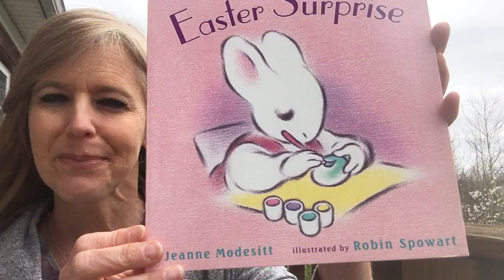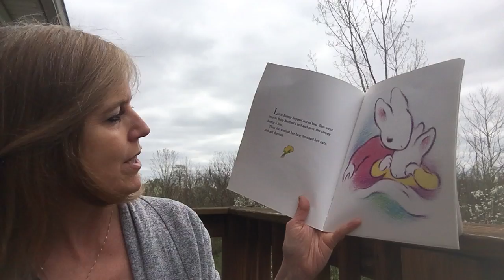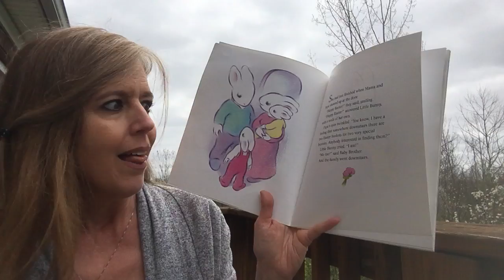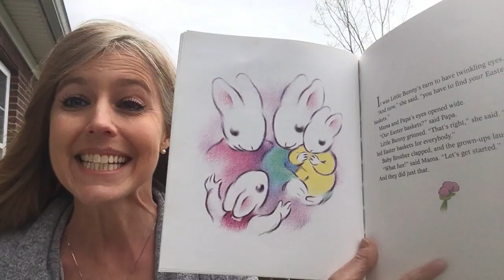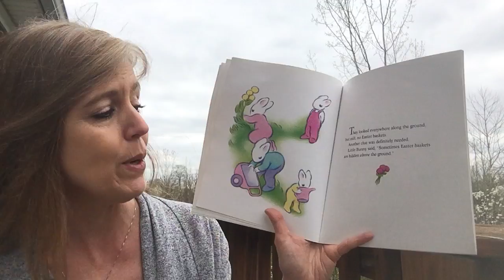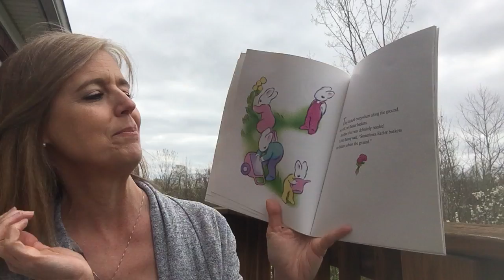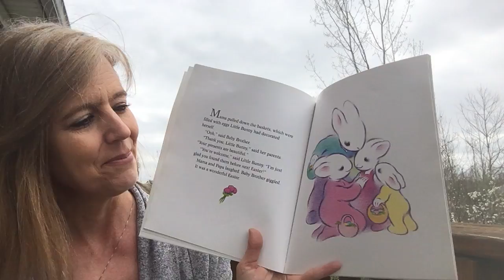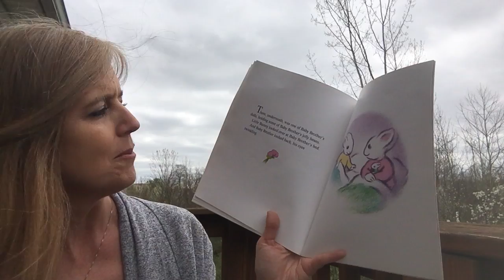Little Bunny's Easter Surprise